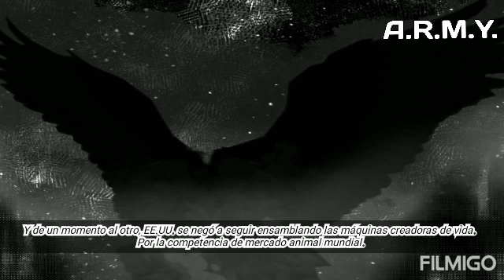A.R.M.Y. Guerras continentales LIBRO 1 0. INTRODUCCIÓN DE NO USO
Gabriela E. Pachado.

Tomo I: Oceanía.

Publicado en junio de 2021.
Prohibida la reproducción parcial o total de esta obra.